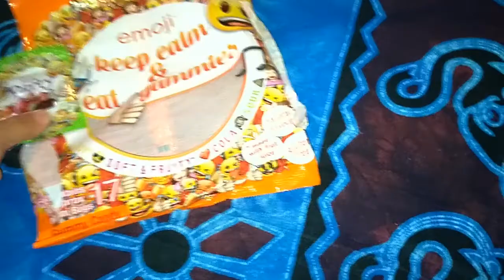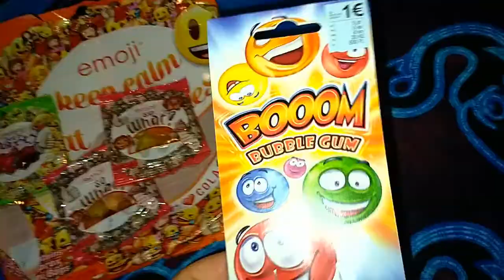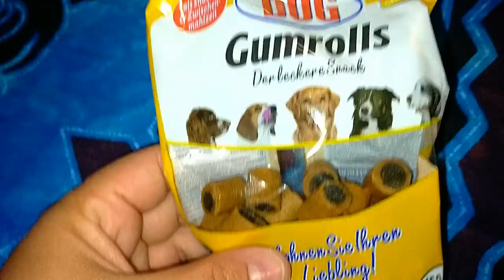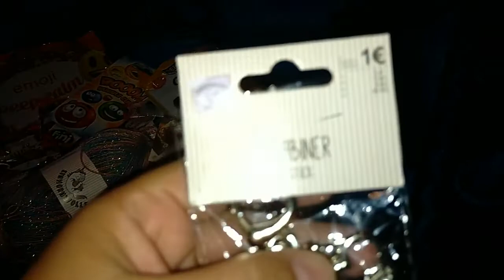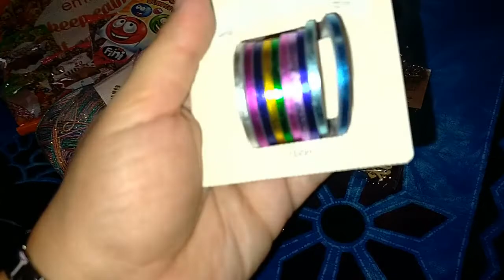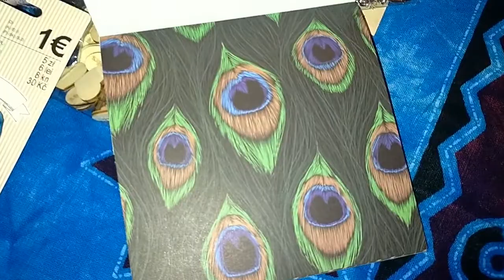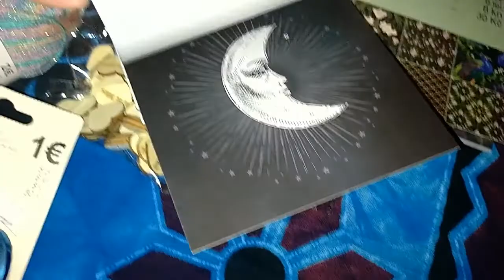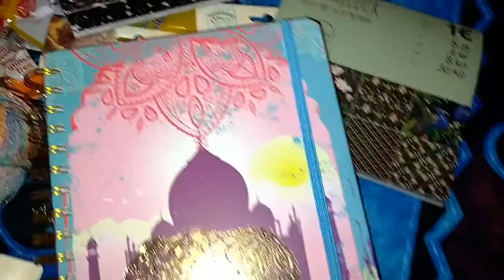Mega Haul Tedi di Peschiera del Garda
Ciao a tutti questi sono gli acquisti fatti in vacanza al Tedi di Peschiera del Garda, scusatemi per una parte dell'audio ma non so cosa sia successo durante la registrazione
Questo tedi mi è piaciuto tanto è più grosso di quello da me a Riccione, che ne pensate degli acquisti?